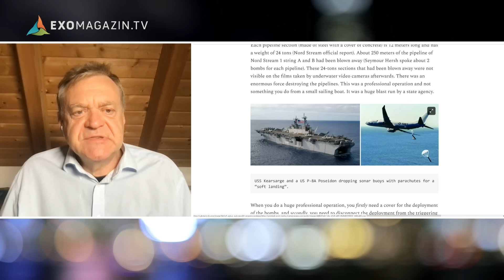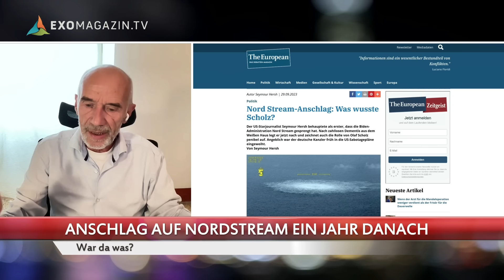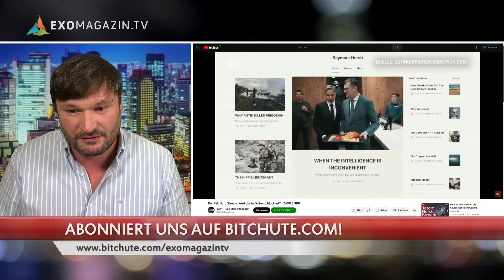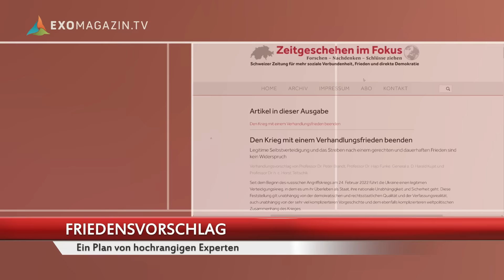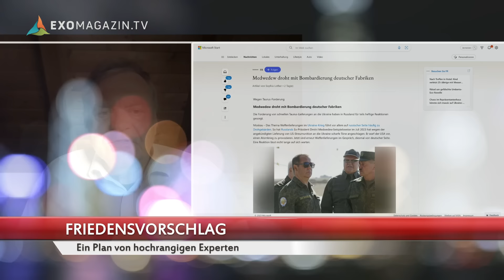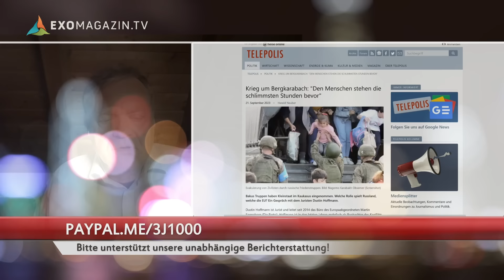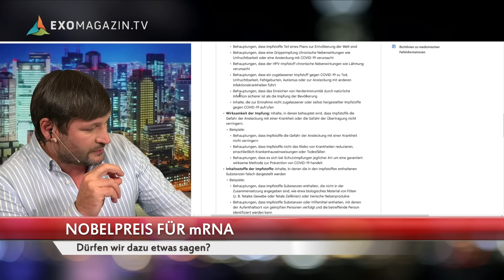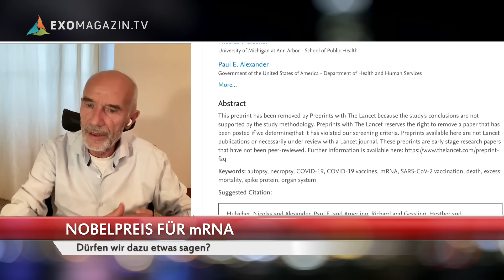EIN JAHR NORD STREAM | Das 3. Jahrtausend #96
Der Anschlag auf die Nordstream Pipelines: Ein Jahr nach der Sprengung stellt sich die Frage: Waren deutsche Stellen darin verwickelt? Unser Kollege Dirk Pohlmann hat seine neuesten Recherchen vor dem UN-Sicherheitsrat vorgestellt.
Außerdem: Hochrangige frühere Regierungsbeamte aus Deutschland haben einen Plan für Frieden in der Ukraine vorgelegt. Gleichzeit findet in Bergkarabach eine neue Flüchtlingstragödie statt. Und der Nobelpreis für Medizin geht dieses Jahr an die Erfinder der mRNA-Technik. All das und noch viel mehr besprechen Robert Fleischer, Dirk Pohlmann und Mathias Bröckers im 3. Jahrtausend #96.
Die komplette Sendung / Alle Links zur Sendung gibt es ab dem 5. Oktober 2023, 20 Uhr exklusiv auf unserer Webseite ExoMagazin.tv

►►ODER PER BANKÜBERWEISUNG:
Robert Fleischer
IBAN: DE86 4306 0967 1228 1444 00
BIC: GENODEM1GLS
Verwendungszweck: SPENDE 3J1000

Die Themen im Einzelnen:

00:00:00 Beginn
00:01:30 Anschlag auf Nord Stream ein Jahr danach - war da was?
00:44:04 Wir danken unseren Spendern
00:50:44 Friedensvorschlag - Ein Plan von hochrangigen Experten
01:07:22 Bergkarabach - Ein Land wird ausradiert
01:18:21 Nobelpreis für mRNA - Dürfen wir dazu etwas sagen?
01:33:29 GOOD NEWS - Erhält Selenskij den Friedensnobelpreis?